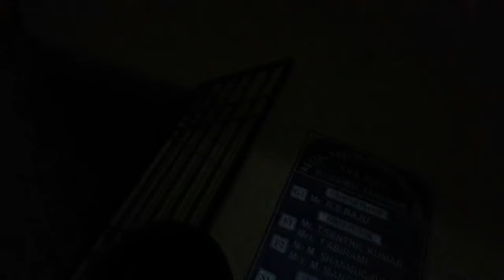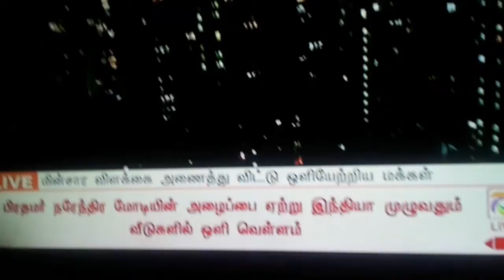India glittering with lights to drive away corona